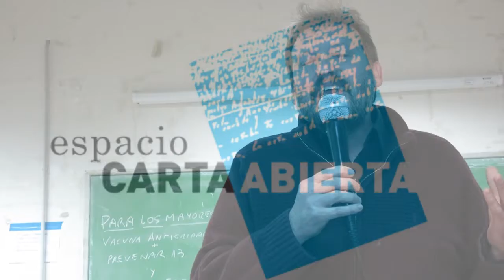03 Guillermo Glezen 270527